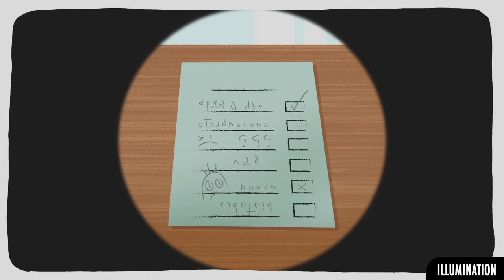SATURDAY MORNING MINIONS | Episode 14 - School Dazed (Illumination Entertainment) HD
Saturday Morning Minions
A new original series from Illumination Entertainment